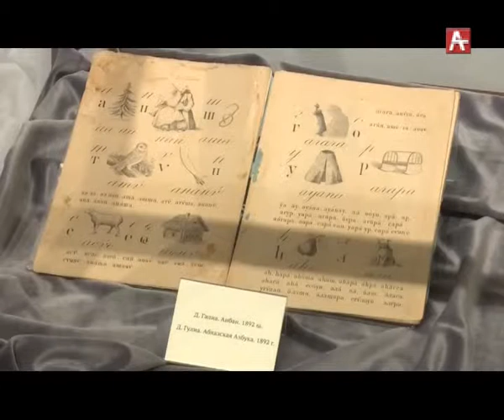Выставка Дырмита Гулиа (абх) 15.03.2019